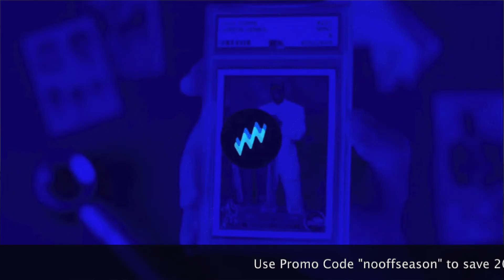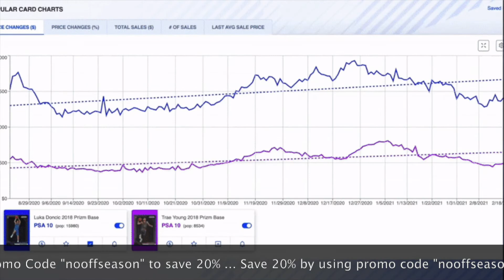Which Sports Cards Should You Buy - Bones Hyland Or Cam Thomas?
I'm so high on this year's rookie class that I'm debating which late first round picks to invest in. Who will be hotter in the hobby in the next 2-5 years, Bones Hyland in Denver, or Cam Thomas in Brooklyn?

My co-host, Conner Barnett and I discuss.